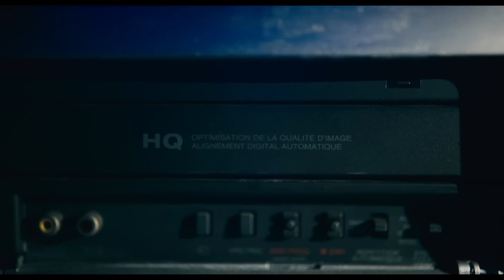Barbarian - Movie Review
RB3 reviews the new-ish horror movie BARBARIAN starring Georgina Campbell, Bill Skarsgård, and Justin Long. Written and directed by Zach Cregger.

SUPPORT "The Meaning Of" Podcast by commenting on our APPLE PODCAST/SOUNDCLOUD feed.